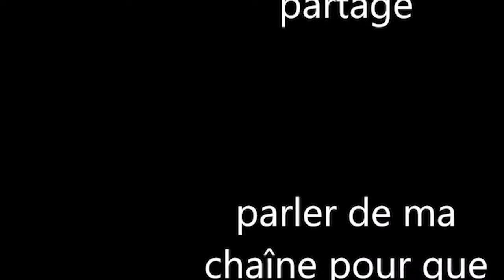clash of clans/vidéo 73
je parle de quelque vidéo et aussi un peut de twitch